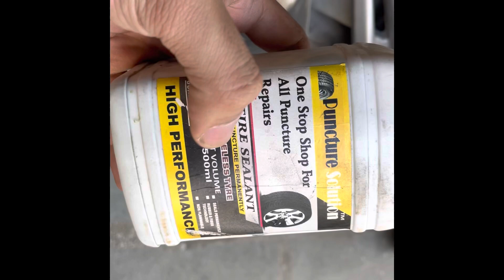Goodbye to punctures forever | Ab kabhi nahi hoga puncture | puncture proof solution | Does it work?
Buy these products at :

1. Puncture solution ₹299

2. Puncture solution ₹1500

3. Cloth

4. Vista 3 in 1

5. Camera used

6.Mic used